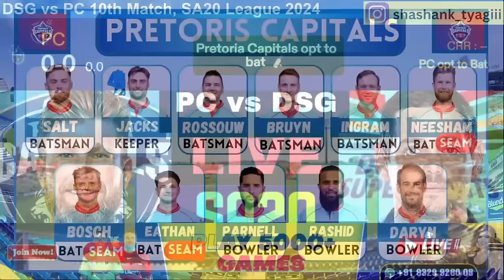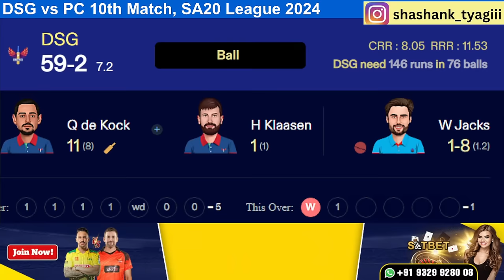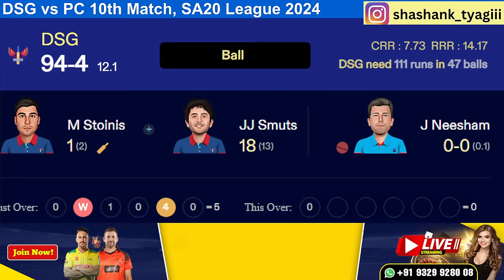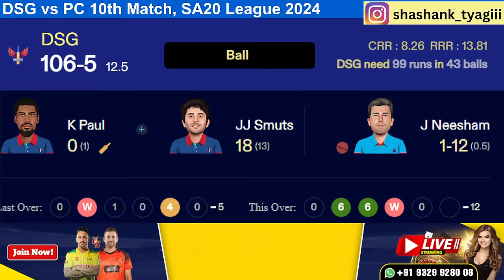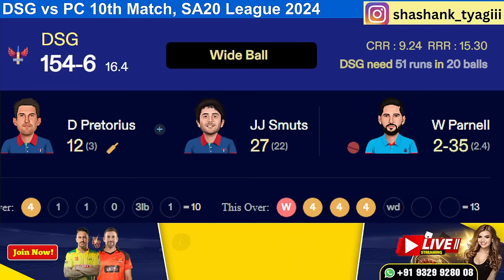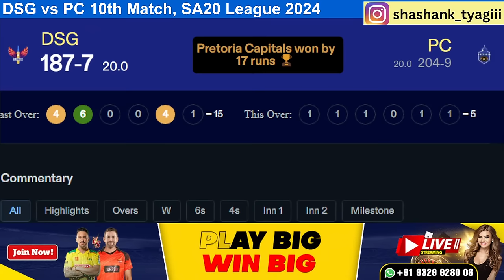Live Pretoria Capitals vs Durban Super Giants | PC vs DSG l Live 10th T20 Match SA20 League 2024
️MINI DEPOSIT:  /-
️MINI WITHDRAWAL:   /-

️ CASINO GAMES AVAILABLE
️ MINI AMOUNT IN CASINO:  /-
️ MINI AMOUNT IN LIVE CASINO :  /-

️ SPORTBOOK & EXCHANGE  AVAILABLE
️ MINI AMOUNT IN EXCHANGE:  /-
️ MINI AMOUNT IN SPORTBOOK:  /-

️Live Customer Support (24*7)
️Super Fast Deposits , Withdraw (24*7)

SA20 season two brings another mouth-watering clash with Durban's Super Giants (DSG) hosting Joburg Super Kings (JSK) at Kingsmead in Durban in the 7th match of the ongoing tournament on Monday (January 15).

Match Info
Match: PC vs DSG, 10th Match, SA20, 2024
Date: Thursday, January 18, 2024
Venue: SuperSport Park, Centurion
Umpires: Abongile Sodumo, Lubabalo Gcuma
Third Umpire: Brad White
Match Referee: Shandre Fritz

Pretoria Capitals Squad: Philip Salt (wk), James Neesham (c), Will Jacks, Theunis de Bruyn, Rilee Rossouw, Colin Ingram, Corbin Bosch, Hardus Viljoen, Eathan Bosch, Adil Rashid, Daryn Dupavillon, Senuran Muthusamy, Paul Stirling, Wayne Parnell, Kyle Verreynne, Migael Pretorius, Shane Dadswell, Matthew Boast, Steve Stolk

Durban Super Giants Squad: Quinton de Kock (wk), Keshav Maharaj (c), Matthew Breetzke, JJ Smuts, Wiaan Mulder, Keemo Paul, Heinrich Klaasen, Nicholas Pooran, Dwaine Pretorius, Reece Topley, Richard Gleeson, Kyle Mayers, Prenelan Subrayen, Jason Smith, Junior Dala, Tony de Zorzi, Bryce Parsons, Bhanuka Rajapaksa

sa20,
sa20 prediction,
sa20 league live,
sa20 league 2024,
sa20 league live streaming,
sa20 league live match,
sa20 live match today,
sa20 live score,
sa20 live match,
south africa league,
south africa league match,
south africa league live match,
south africa league t20 live match
pretoria capitals vs durban super giants live,
pretoria capitals vs durban super giants live match,
pretoria capitals vs durban super giants live stream,
pretoria capitals vs durban super giants live streaming,
pretoria capitals vs durban super giants live cricket,
pretoria capitals vs durban super giants live score,
pretoria capitals vs durban super giants live today,
pretoria capitals vs durban super giants live match today,
pretoria capitals vs durban super giants live prediction,
pretoria capitals vs durban super giants live 10th match,